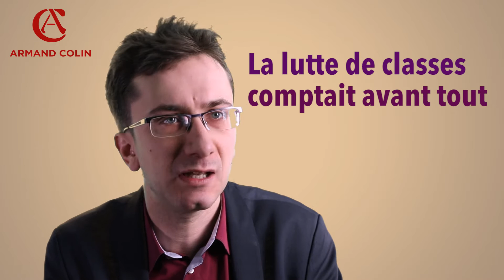Jules Guesde : l'anti-Jaurès ?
Jules Guesde est l'une des personnalités les plus marquantes de la gauche française et l'une des plus controversées. Militant infatigable et brillant orateur, il est l'un des premiers à introduire la pensée marxiste en France et à vouloir structurer le monde ouvrier par un parti politique afin de s'opposer au capitalisme. Malgré son intransigeance et son dogmatisme, Jean Jaurès choisit de s'allier avec lui. Le "guesdisme" fut ainsi déterminant dans la fondation du parti socialiste français et son vocabulaire de la "lutte des classes" aura marqué tout le XXe siècle.
Dans cette biographie originale, Jean-Numa Ducange nous fait découvrir cet homme politique hors normes de la Troisième République, trop souvent méconnu, et qui aura pesé de tout son poids dans l'histoire du socialisme en France.

Jean-Numa DUCANGE est maître de conférences en histoire contemporaine (Normandie Université – Rouen). Il est spécialiste de l’histoire des gauches françaises et germanophones.